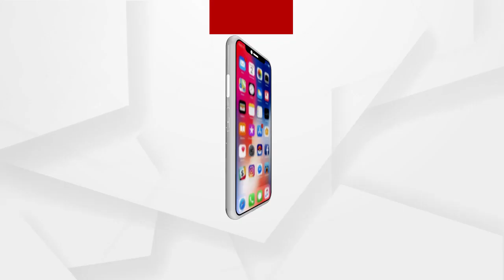Headlines 10am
2 ଦିନିଆ ଓଡିଶା ଗସ୍ତରେ ରାଜ୍ୟ ବିଜେପି ପ୍ରଭାରୀ ଡି. ପୁରନ୍ଦେଶ୍ୱରୀ.
ଐତିହ୍ୟ ଓ କୀର୍ତ୍ତିରାଜିର ସୁରକ୍ଷା ପାଇଁ ଆରମ୍ଭ ହେଲା ପଦଯାତ୍ରା.
ମହାସ୍ନାନ ହେଲା ଶ୍ରୀମନ୍ଦିର.
ବୌଦ୍ଧ ପୁରୁଣାକଟକ ଥାନା କରଡ଼ାକୋଠାରେ ମର୍ମନ୍ତୁଦ ସଡ଼କ ଦୁର୍ଘଟଣା...
2 ଦିନ ଧରି ଜଳୁଛି ଆମ୍ବପାଳ ଜଙ୍ଗଲ.
ବଡ଼ ବଜାର ଥାନା ଲକ୍ଷ୍ମୀନୃସିଂହ ସାହିରେ ବୋମାମାଡ଼ ଘଟଣାର ପର୍ଦାଫାସ...
ପ୍ରସାଦ ସେବନ କରି 50ରୁ ଉର୍ଦ୍ଧ୍ବ ଅସୁସ୍ଥ.
ଏବେ ବି ଜଳୁଛି ଶିମିଳିପାଳ...
ବଡ଼ଦେଉଳ ପାଇଁ ଆରମ୍ଭ ହେଉ ବିଶାଳ ଅର୍ଥ ସଂଗ୍ରହ ଅଭିଯାନ...